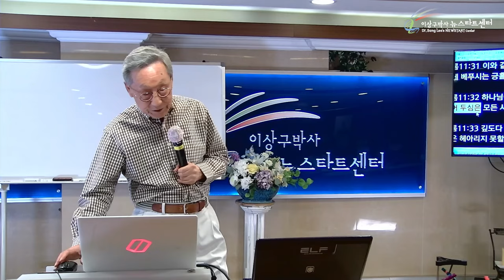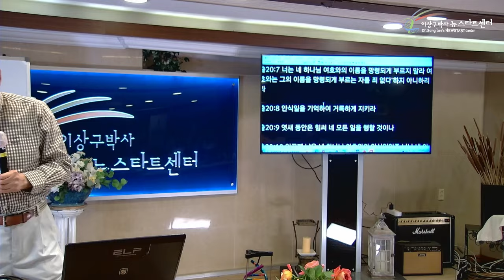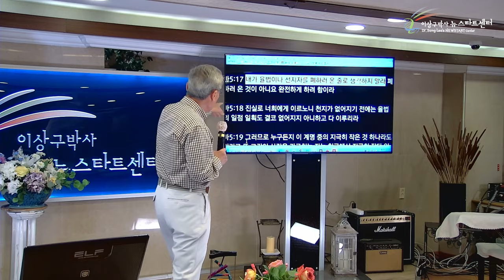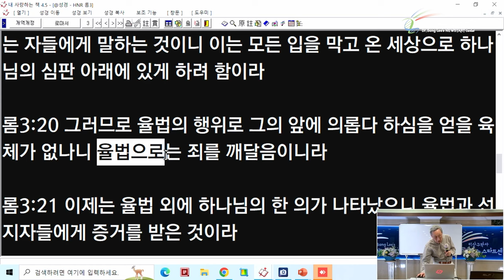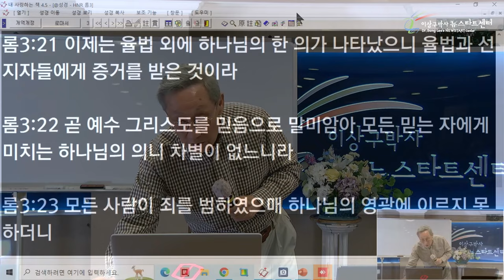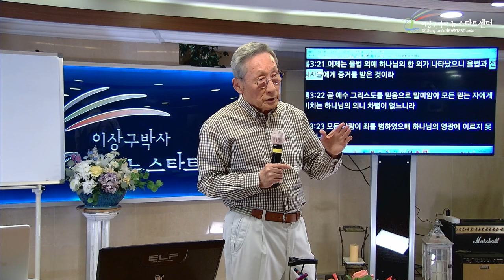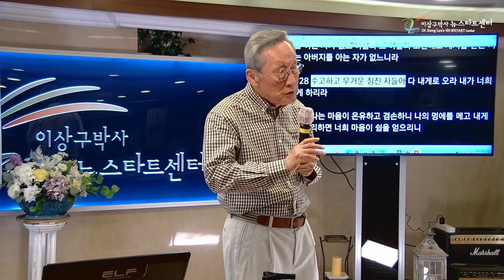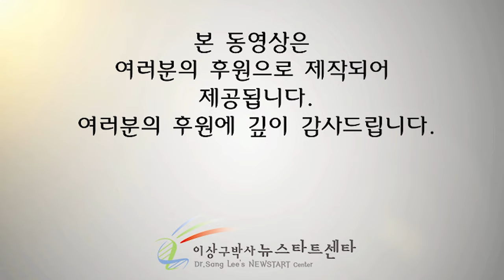[뉴스타트 성경강의] 위선과 도덕으로부터 구원받다